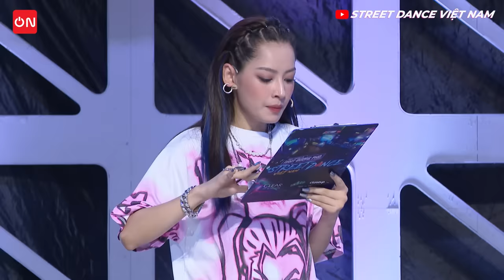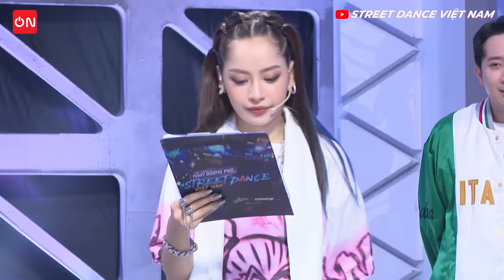STREET DANCE VIỆT NAM - TẬP 2 | Kay Trần đối đầu Trọng Hiếu, Trấn Thành, Bảo Anh, Chi Pu bật khóc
Street Dance Việt Nam là chương trình thực tế dựa trên format của Street Dance of China với sự tham gia của 4 đội trưởng: Kay Trần, Chi Pu, Trọng Hiếu, Bảo Anh. 4 đội trưởng sẽ dẫn dắt các vũ công đường phố (dancer) với tư cách thí sinh, chiến đấu với nhau theo từng cá nhân và theo đội trong nhiều cuộc đấu nhảy, ở các thể loại nhảy khác nhau để trở thành Nhà vô địch của mùa giải.

Now you can watch Street Dance of Vietnam with English Subtitle

📺 Đón xem Street Dance Việt Nam - Đây Chính Là Nhảy Đường Phố vào lúc 22H30 Thứ Sáu hàng tuần trên kênh Youtube Street Dance Việt Nam, 21H00 Thứ Sáu hàng tuần trên HTV7, và phát lại lúc 12H30 Thứ Bảy hàng tuần trên kênh VTVcab17.

© Chương trình Street Dance Việt Nam thuộc bản quyền VTVcab
Đồng thời các bạn có thể xem nội dung đặc biệt của chương trình tại app Vtvcab On+